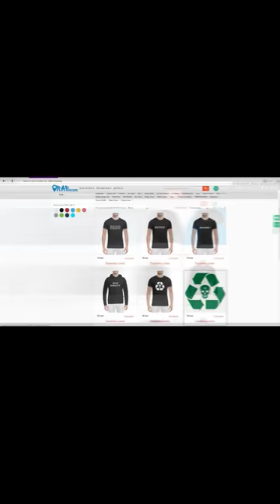Kizaru фит с OG Maco, 044 Rose, Pharaoh и третий альбом, на съёмках новой программы (25.2.2018)